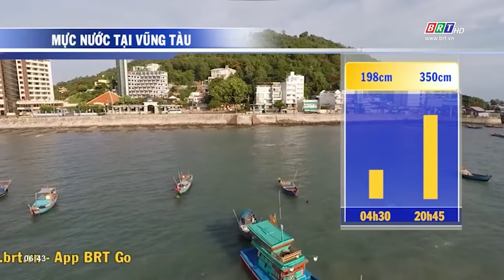Dự báo thời tiết tỉnh BR-VT ngày 11/2/2022 | BRTgo